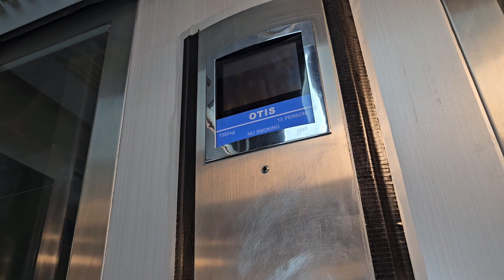深圳福田華強北中航城購物中心君尚E區OTIS升降機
地點: 廣東省深圳市福田區華強北中航路9號中航城君尚E區 (2021年5月前稱深南天虹)
載重: 1000公斤
乘人: 13人
投入服務年份: 2007
途經樓層: 1, 3-4

Location: Zone E, AVIC City Dreams·On (Named Shennan Rainbow Before May 2021), 9 Zhonghang Road, Huaqiang North, Futian, Shenzhen, Guangdong Province
Maximum Load: 1000kg
Maximum Capacity: 13person(s)
Year of commission: 2007
Floors passing through: 1, 3-4